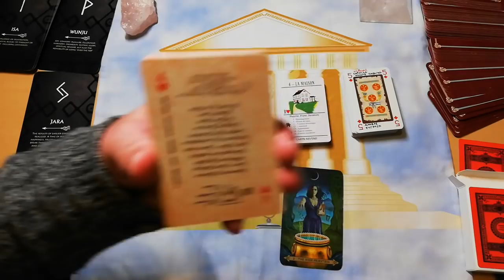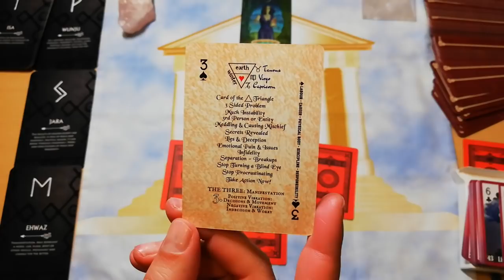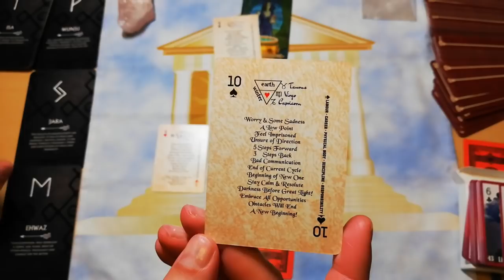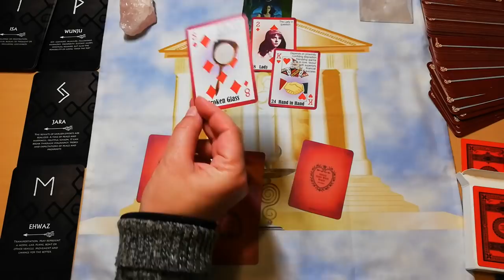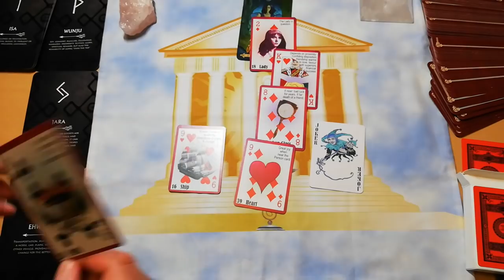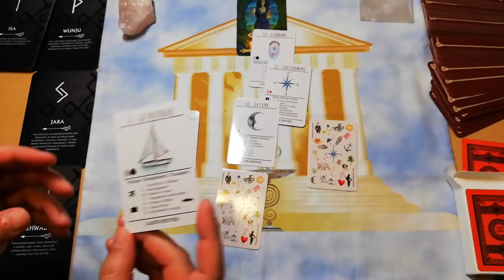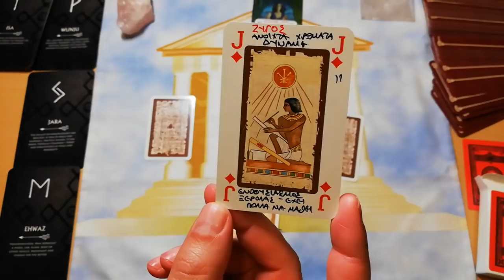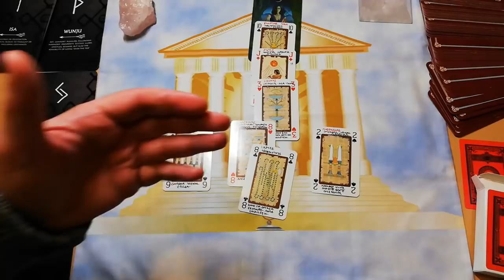ΔΕΣΤΟ ΤΩΡΑ! ΤΣΙΓΓΑΝΙΚΟ ΡΙΞΙΜΟ & ΚΑΡΤΕΣ ΠΕΡΙΓΡΑΦΟΥΝ ΤΗ ΖΩΗ ΣΟΥ Διάλεξε Κάρτα |Pick A Card |ΑΚΑΣ ΤΑΡΩ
ΔΕΣΤΟ ΤΩΡΑ! ΤΣΙΓΓΑΝΙΚΟ ΡΙΞΙΜΟ & ΚΑΡΤΕΣ Διάλεξε Μια Κάρτα Ταρώ|Pick A Card Tarot Reading |ΑΚΑΣ ΤΑΡΩ
 ΤΣΙΓΓΑΝΙΚΟ ΡΙΞΙΜΟ με ΤΣΙΓΓΑΝΙΚΕΣ ΚΑΡΤΕΣ
Μια πολυ ιδιαιτερη προσεγγιση, οπου οι ΚΑΡΤΕΣ θα περιγραψουν την ζωη σου!
Θα μιλήσουν και θα τα αποκαλυψουν ολα!
Δωσε σημασια σε αυτο που εχουν να σου πουν ΤΣΙΓΓΑΝΙΚΟ ΡΙΞΙΜΟ με ΤΣΙΓΓΑΝΙΚΕΣ ΚΑΡΤΕΣ
Δωσε σημασια σε αυτο που εχουν να σου πουν!!!

⏱️ΧΡΟΝΟΙ⏱️
00:00 ΑΡΧΗ
ΤΣΙΓΓΑΝΙΚΟ ΠΑΚΕΤΟ 1 06:01
ΤΣΙΓΓΑΝΙΚΟ ΠΑΚΕΤΟ 2 22:32
ΤΣΙΓΓΑΝΙΚΟ ΠΑΚΕΤΟ 3 38:23
ΤΣΙΓΓΑΝΙΚΟ ΠΑΚΕΤΟ 4 52:30

▬ Social Media ▬▬▬▬▬▬▬▬▬▬▬▬▬▬▬
Για Δωρεά και υποστήριξη